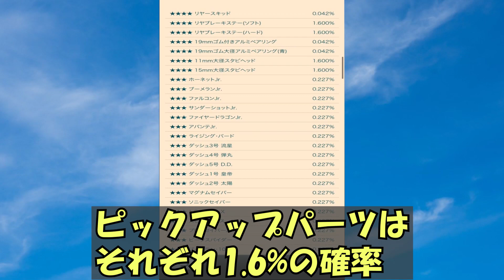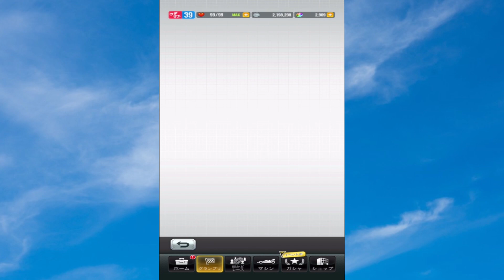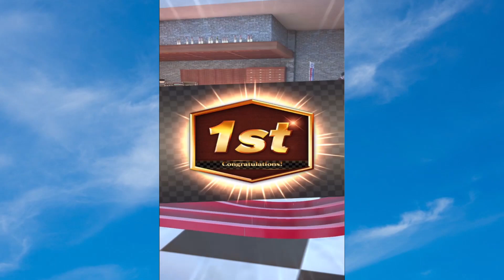新ガシャを引く！＆パックマンマップを攻略！[ミニ四駆 超速グランプリ] 実況プレイ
過去プレイしたスーパーファミコン版ミニ四駆の動画です↓

アプリ ミニ四駆 超速グランプリ

BGM
・dova-syndromeより
作曲者
・ヒの字